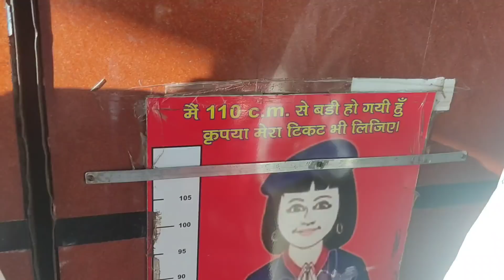हरिद्वार: आज तेज जल की हुई एंट्री || आज घाट खाली || Har Ki Paudi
हरिद्वार:तेज जल की हुई एंट्री || आज घाट खाली ||  Har Ki Paudi

हर की पौड़ी और रेल्वे स्टेशन सस्ते और अच्छे  होटल-धर्मशाला रुकने की व्यवस्था 👉👉

most papular ghat in Haridwar
Haridwar latest yatra update
haridwar
rishikesh yatra
Neelkanth yatra
Haridwar darsan
haridwar ghat
Uttarakhand Yatra
corona curfew in haridwar
haridwar kya train ja rahi hai
haridwar train update
New Guidelines
kedarnath video,
kedarnath temple
kedarnath flood,
kedarnath history,